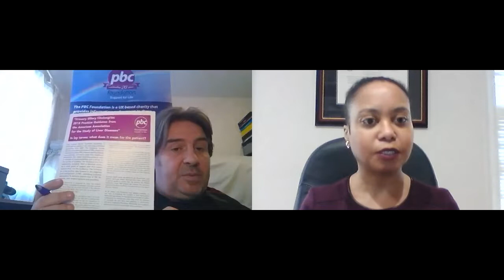GLI LIVE: Connecting with the UK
We are proud to present our sixth episode of
“GLI LIVE: Connecting with the UK” with our GLI LIVE host, Donna Cryer, joined by guest, Robert Mitchell-Thain.